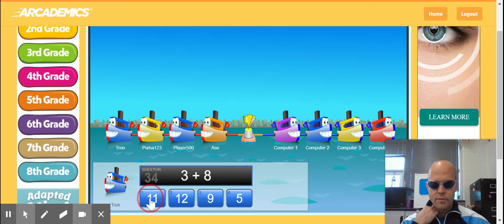Tugboat Addition - Arcademics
Mr. B and his allies lose to some computers